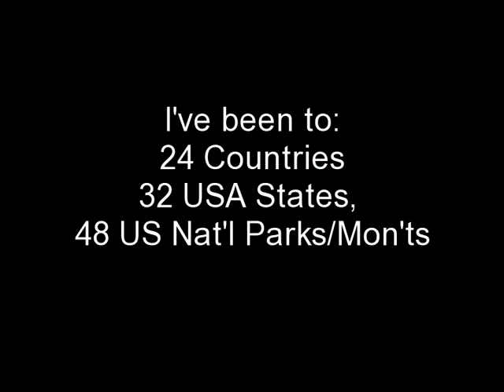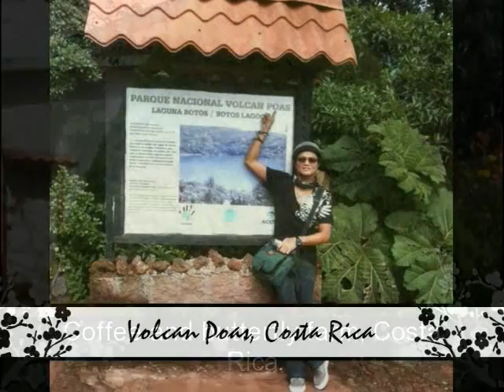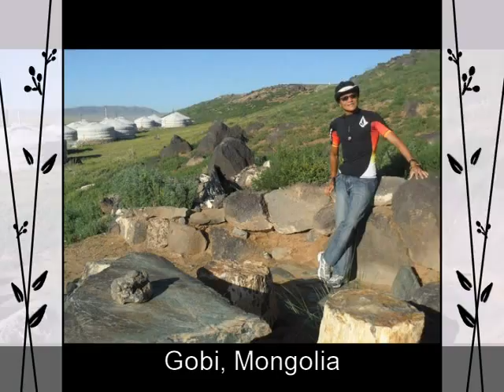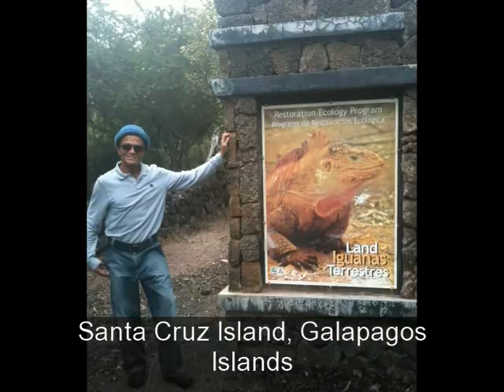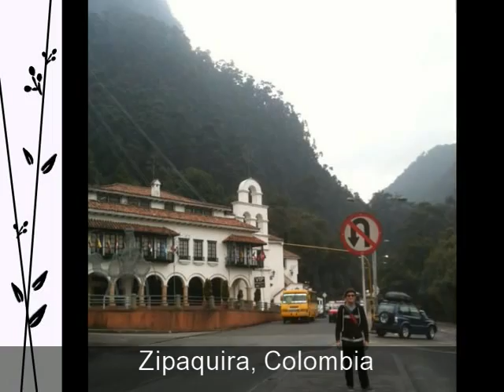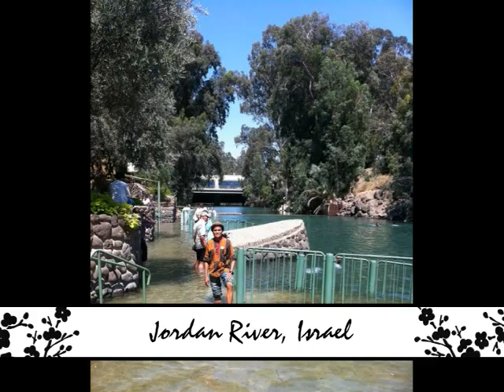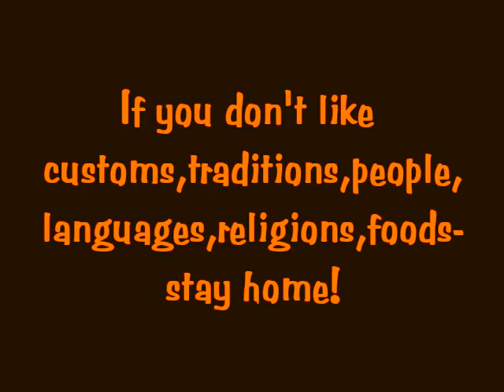Swim_butterfly's Travel To The World....and it continues...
These photos are some shots from the selected 24 countries I've been including Canada, Thailand, China, Netherlands, Egypt, the Galapagos Islands, Ecuador, Peru, Vietnam, Laos, Cambodia, the Philippines, South Korea, Japan, Costa Rica, Colombia, Panama, Bangladesh, Hong Kong, Nepal, Israel, Mongolia and, of course, the United States of America. My future destination countries are: Brazil (Nov. 2011), Bermuda (Dec. 2011), Jamaica (April 2012), Sri Lanka-India-Indonesia-Malaysia (Summer 2012). I've will to go to Tanzania, Kenya and Madagascar in the summer of 2013. In Summer 2014, I will go to London, United Kingdom to see the 2014 Summer Olympics. The Pacific and the European countries are far future. Locally, in the US, I've been to 32 states (out of 50), including: 1. Washington Apr 2005 2. Oregon Apr 2005 3. Idaho Oct 2005 4. Montana Oct 2005 5. Nevada 6. California 7. Utah Dec 2005 8. Wyoming Oct 2005 9. Arizona Dec 2006 10. Colorado Oct 2006 11. South Dakota Nov 2008 12. Nebraska Nov 2008 13. Illinois July 2006 14. Kentucky July 2006 15. Tennessee July 2006 16. Florida Aug 2007 17. North Carolina Aug 2008 18. Virginia and DC July 2006 19. Maryland Aug 2008 20. New York April  2003 21. New Jersey April 2003 22. Delaware Aug 2008 23. Rhode Island April 2009 24. Connecticut April 2009 25. Vermont April 2003 26. New Hampshire April 2009 27. Maine April 2009 28. Massachusetts April 2003 29. Pennsylvania April 2003 30. Alaska April 2007 31. Hawaii June 16 to 25, 2009 32. Georgia Jan 2011 Other states I would like see are Michigan, Texas, Louisiana and Mississippi. In the United States, I've been to 48 national parks and national monuments / memorials, they were: 1. Yosemite np 2. Joshua tree np 3. Lassen volcanic np 4. Grand canyon np 5. Yellowstone np 6. Arches np 7. Dry tortugas np 8. Everglades np 9. Biscayne np 10. Smokey mountain np 11. Kings canyon np 12. Black canyon of the gunnison np 13. Everglades np 14. Zion np 15. Bryce canyon np 16. Hawaii volcanoes np 17. Haleakala np 18. Gates of the arctic np 19. Denali np 20. Kenai fjords np 21. Colorado nm 22. Pinnacles nm 23. Wright's brothers memorial 24. Arizona / Pearl harbor memorial 25. Windcave np 26. Badlands np 27. Acadia np 28. Lincoln memorial 29. Death Valley Np 30. Joshua Tree NP 31. Mojave Desert 32.Golden Gate National Recreation Area 33. Presidio of SF 34. Sequoia NP 35. Canyonlands NP 36. Glen Canyon National Recreation Area AR UT 37. Lake Mead National Recreation Area 38. Mount Rushmore NM 39. WindCave np 40. Cape Canaveral National Seashore 41. Cape Hatteras National Seashore 42. Cape Lookout National Seashore 43. Chesapeake bay Gateway Network 44.National Park of the New York Harbor 45.Niagara Falls National Heritage Area 46. Statue of Liberty National Monument 47. Appalachian Natioanal Scenic Trails 48. World War 2 valor in the pacific national monument